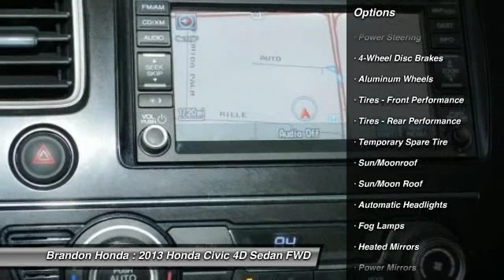2013 Honda Civic Tampa FL B005510A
2013 Honda Civic EX-L - $16500

Brandon Honda
9209 East Adamo

10 YR/100K WARRANTY, 4 Tires just recently put on!! **CARFAX ONE OWNER**, NavigationGPSNav, Sunroof/Moonroof, Leather Seats, *Dealer Serviced*, *Carfax Service Records Available*, and **CARFAX PLUS + RATING** Worth $530 More Than Retail Book Value. This vehicle is a Brandon Honda Certified Used Car. It comes with our exclusive Brandon Honda 10 Year/100,000-mile powertrain warranty. Unlike other car dealers, Brandon Honda's coverage starts from the date of purchase and the actual miles that are on the odometer.Example: purchase a 7-year-old Certified Car today with 70,000 miles, and you are covered up to 170,000 miles or 10 years from today. Are you interested in a truly wonderful car? Then take a look at this superb-looking 2013 Honda Civic. Insurance Institute for Highway Safety 2012 Top Safety Pick. This great Honda is one of the most sought after used vehicles on the market because it NEVER lets owners down.What are you waiting for? Brandon Honda was named Dealer Raters 2013, 2014 and 2015 Florida Dealer of the Year and have an A+ rating at BBB. Honda quality and impeccable customer services have propelled our rocket growth. You get our exclusive Brandon Honda Promise, $1,000 price protection, low interest rates, and true zero down financing and leasing. Open 7 days/week for your convenience.